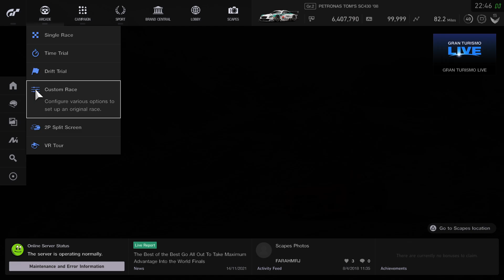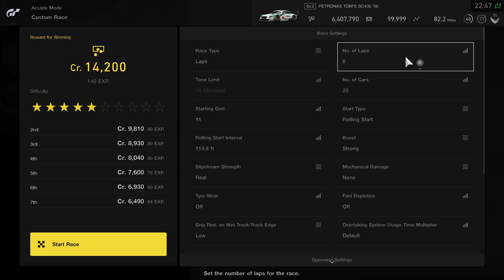Gran TurismoSPORT_2321